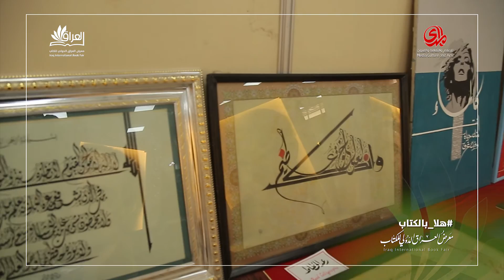الخط العربي وفنونه حاضراً في